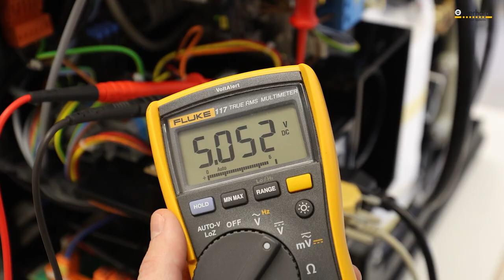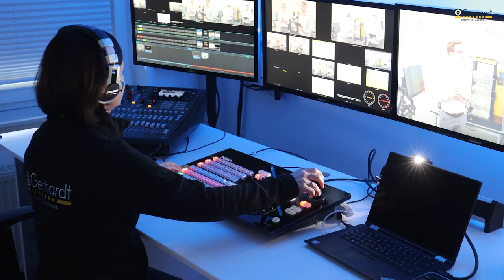C. Gerhardt - All under one roof